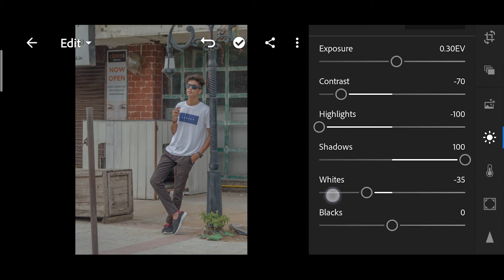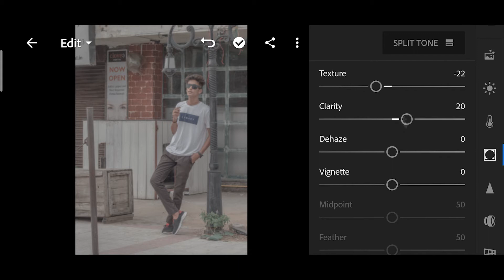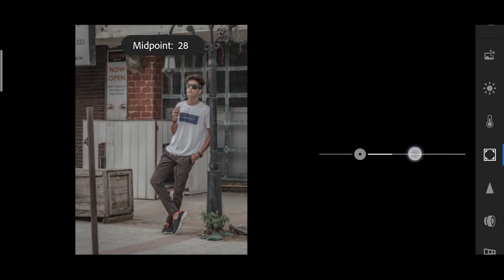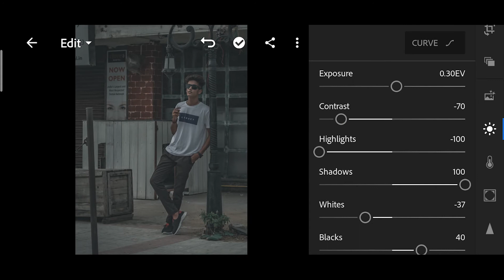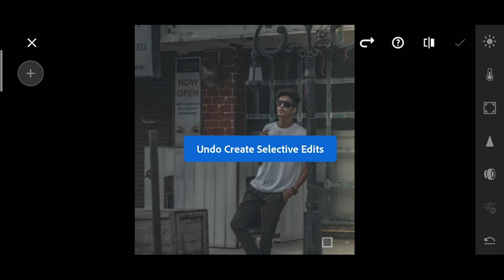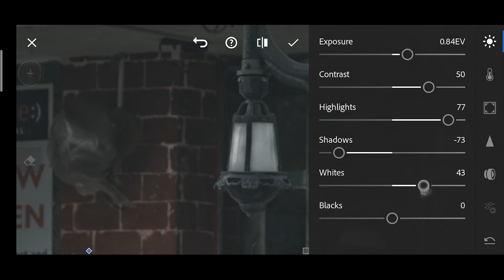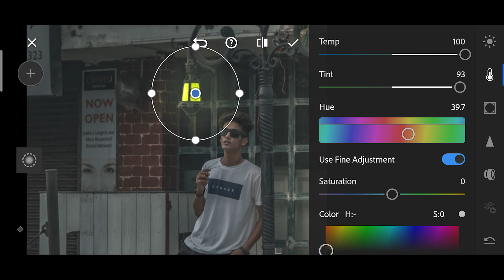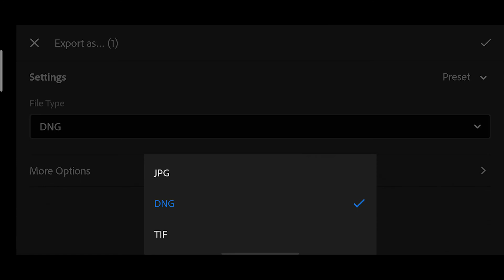LIGHTROOM COLOR GRADING TUTORIAL |VLOG 25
Instagram Handle's:
Photographer & Editor- AshwinGaur-                                                       @dslr_beast1

Model's  Id - Lavesh Goyal - @iam_lavesh:

For Any query Direct Message On Our Insta.